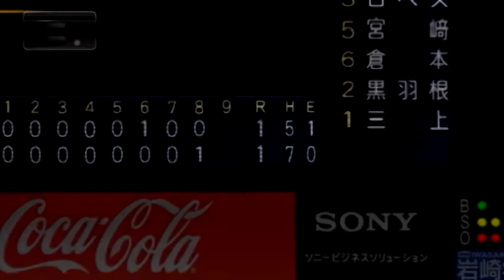【プロスピ2015】西岡剛、スーパースピードスターへの道 第８話『-困惑- 真ん中しか打てない』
西岡選手の復活を祈って、全盛期…否、それを越えて
スーパーなスピードスターになる、そんな実況
難易度：おまかせ
球速レベル：ミドルスピード